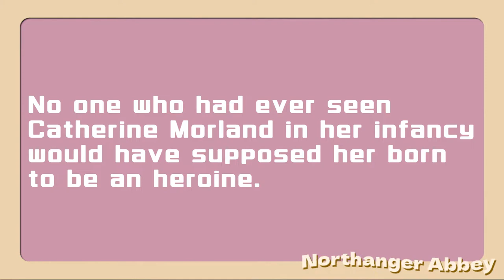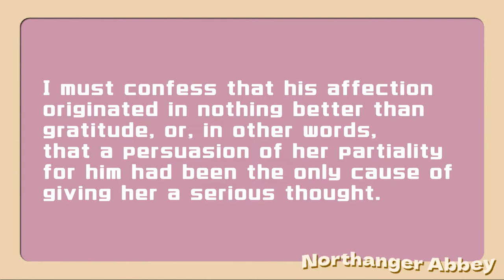珍奧斯汀小說導讀 - 諾桑覺寺 | Northanger Abbey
因為覺得三年前的影片廢話太多，但也捨不得刪掉，畢竟是成長的一種紀錄～總之這次添加了時間軸，大家可以參考自己需要的片段，也歡迎留言跟我說未來想看到的主題或跟我討論❤️
時間軸⬇️
00:00 開場（兼抱怨）
01:30 背景介紹
03:10 哥德式小說＆感傷小說
05:26 小說大綱＆段落分享
13:35 結尾的反轉
16:34 讓人共感的主角